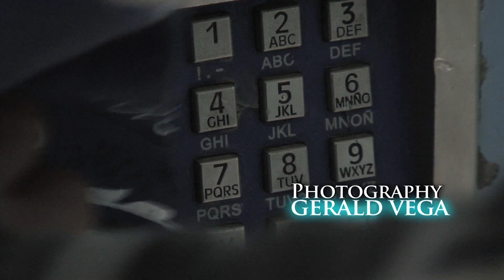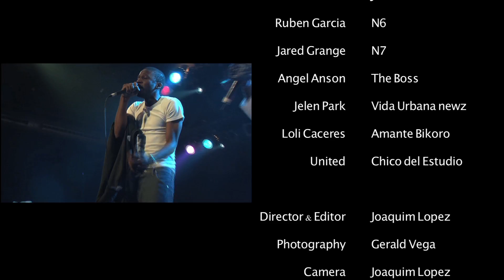West Barna - Sin Censura (Short Movie)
"Sin Censura" Cortometraje que se presento en la sala Razmatazz el 20/11/09 como introduccion al concierto del grupo West Barna y presentanban el nuevo album "Punto de Inflexion"